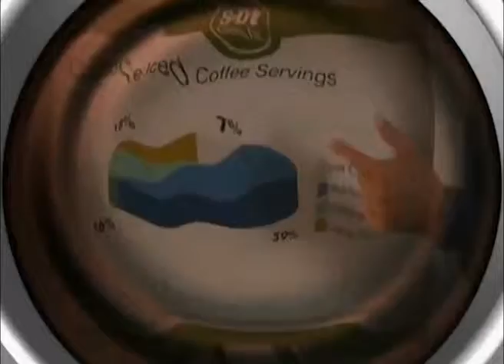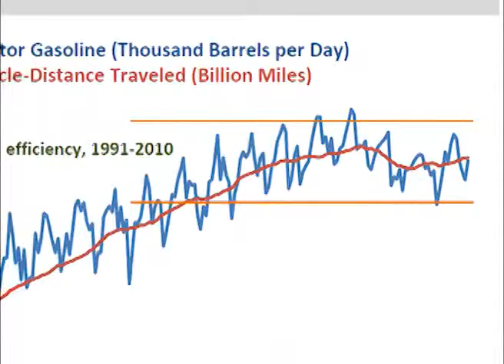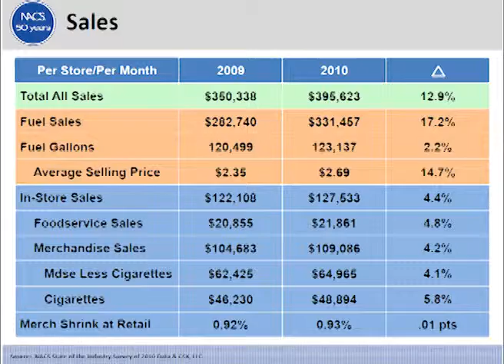'It's Obscene!'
As pretax profits go up, so do credit-card fees. Each hits record highs in this first look at NACS State of the Industry numbers.